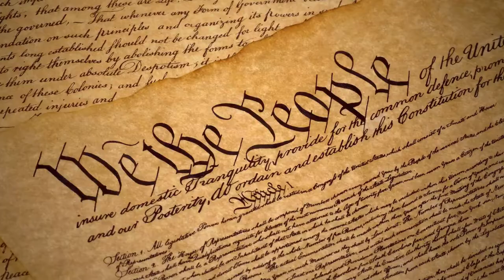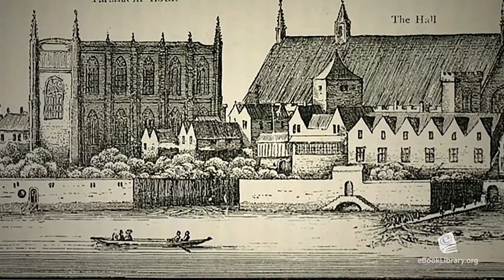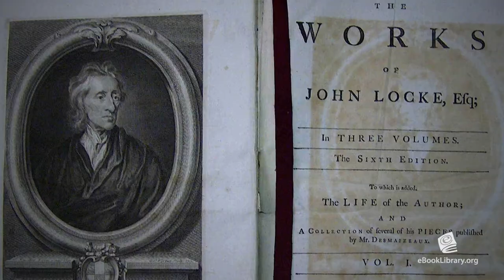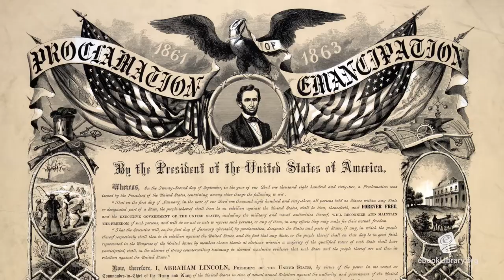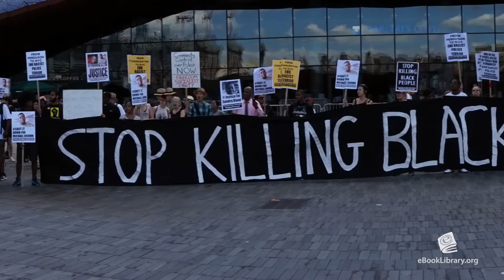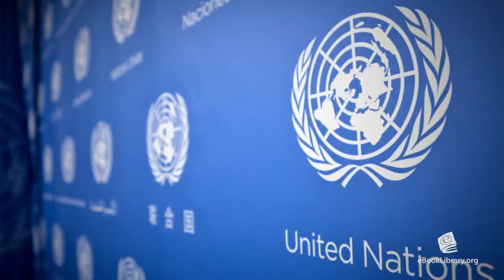"Two Treatises of Government" by John Locke: Behind the Books Series by World Library Foundation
Behind the Book Presents: The Lecture Series
Discover the stories behind history's greatest books.
Find more great books at eBookLibrary.org